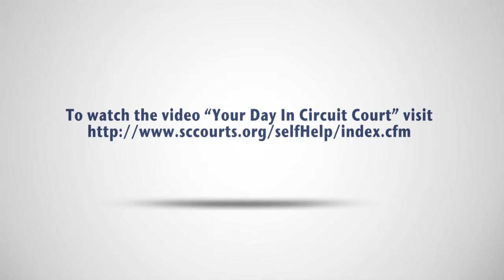Court Room Decorum